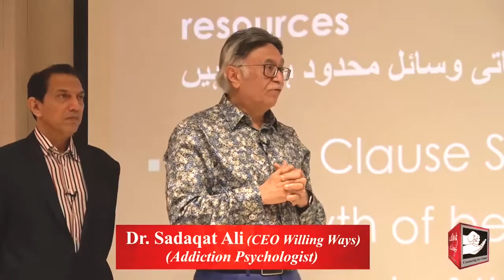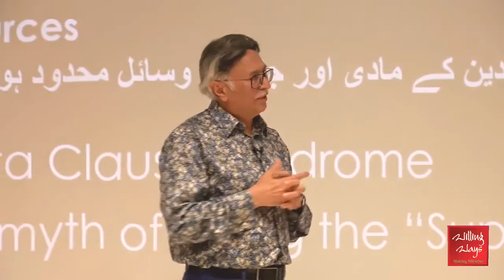Parents should get out of Soldier Mindset in case of children,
Parents should get out of Soldier Mindset in case of children, how can parents bring up their childern in a better way?
والدین بچوں کے معاملے میں سولجر مائنڈ سیٹ سے نکل جائیں،بہتر تربیت کیسے کریں؟

◆ For Counseling Appointments:
 Lahore :Mr Mohsin Nawaz 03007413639
 Karachi: Mr Wakeel Murad 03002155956
Islamabad: Mr Talal Zubair 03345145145